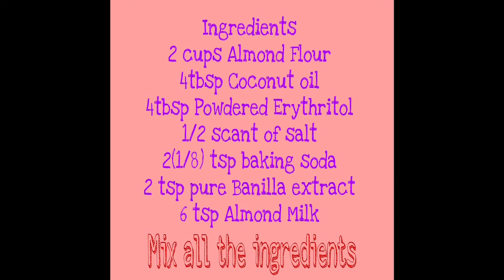Plain Keto Cookies / Low Carb Cookies/ Simple and Yummy/ Bucanz Vlog